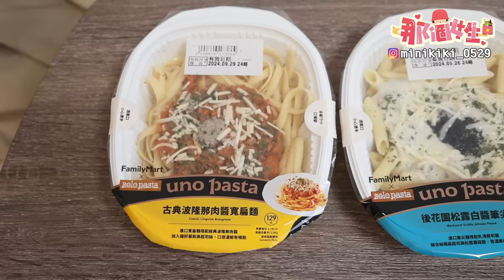【新品吃什麼#214】全家最近很夯的美食開箱！花了850元我最推薦必吃的是..！？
全家近期有很多討論度很高的新品，究竟哪些是最好吃必買的呢！？

寄信地址►► 24799 蘆洲郵局第190號信箱